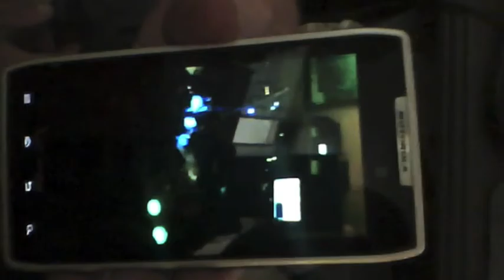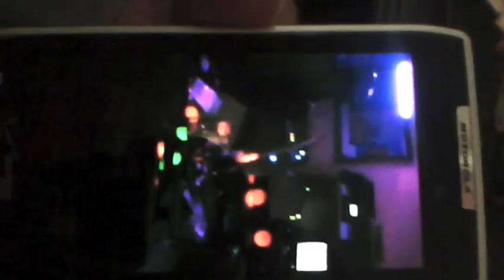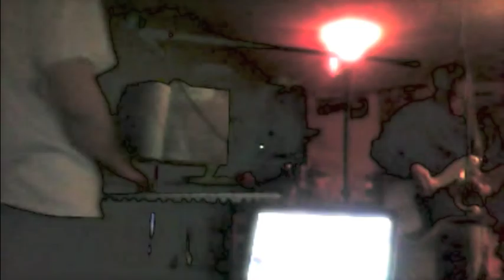Everything's Different pt2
The Seeing Eye Lemmings performing Everything's Different, from the 1996 rehearsals. Composed by Kakoczky and Levy. Words by Whitehouse.
Albert Kakoczky on Guitar -
Whitehouse on Vocal -
Adam Berg on Drums -
David Levy on Keys -